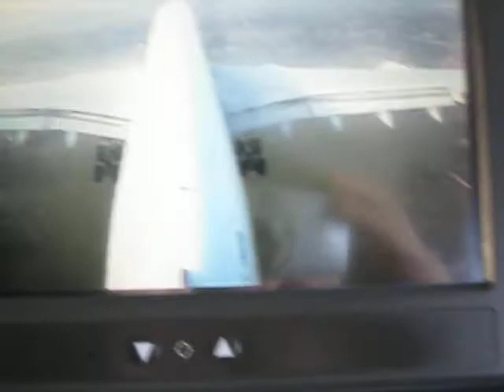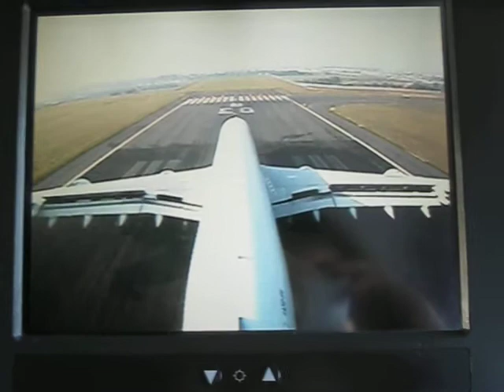Landing in Johannesburg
The jet from South African Airways has a camera in its tail which allows you to watch the flight from a whole new perspective, I don't know how new this is, but it's damn cool.